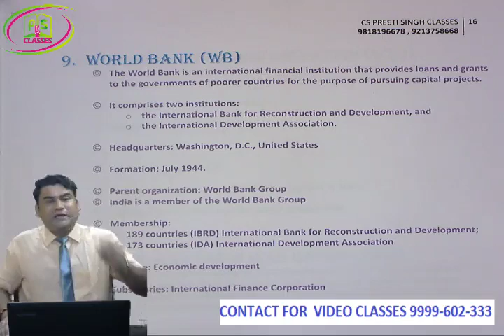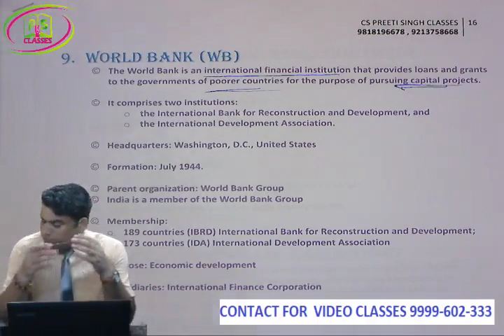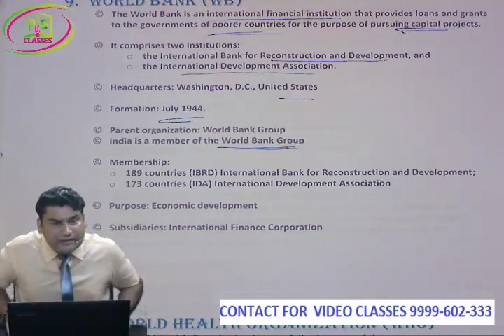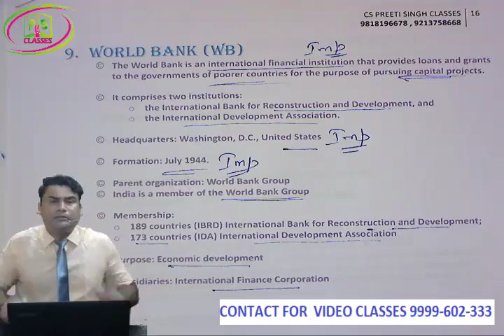FREE CSEET | CSEET Current Affairs | FREE CSEET video lectures | Lec 14 International Affairs